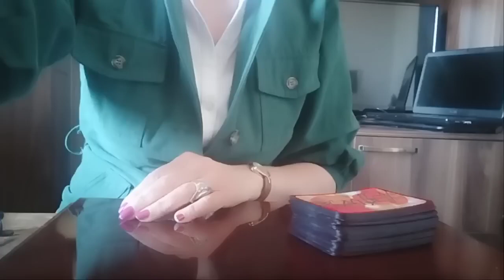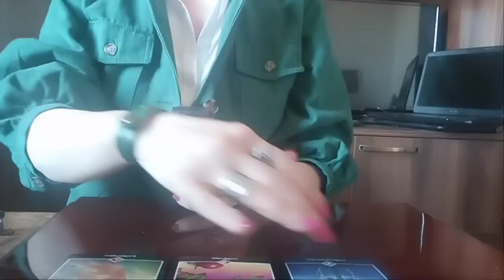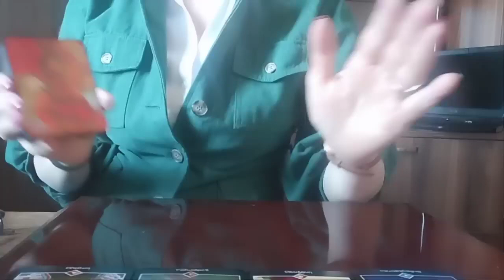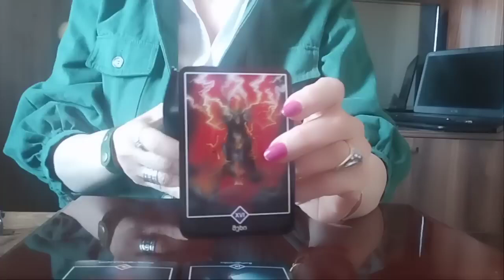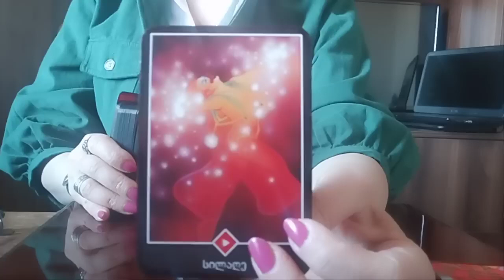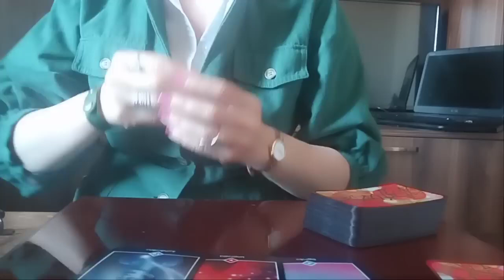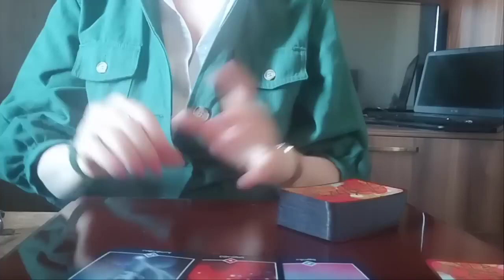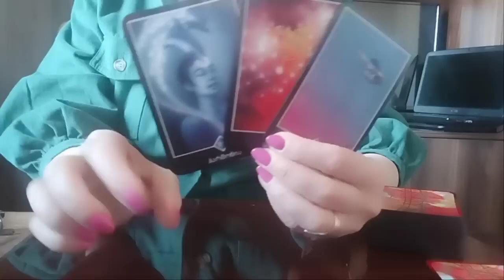ნანატრი ბედნიერება, რომელიც მოიჩქარის სამყაროდან - ოშო ძენ ტაროს პროგნოზი✨🥂💒💫✨